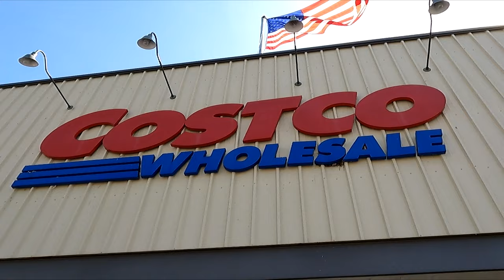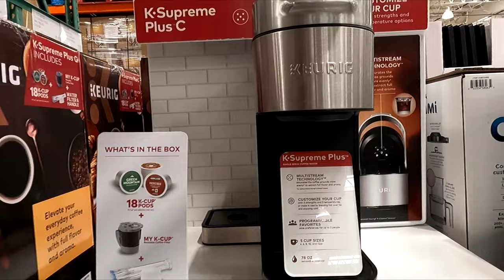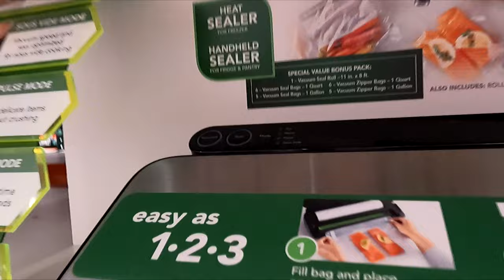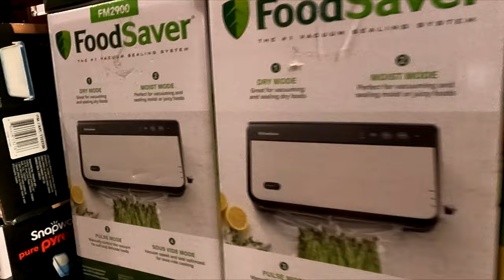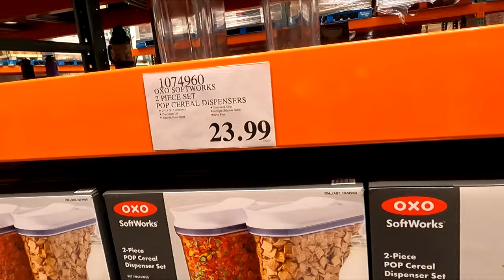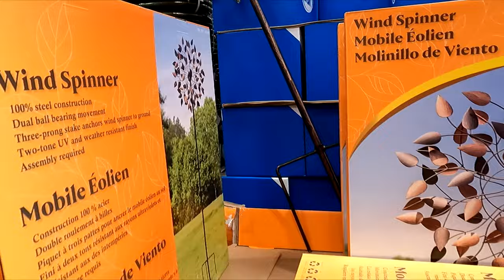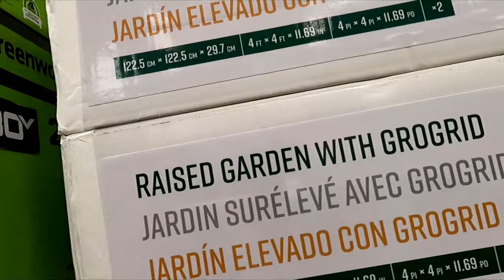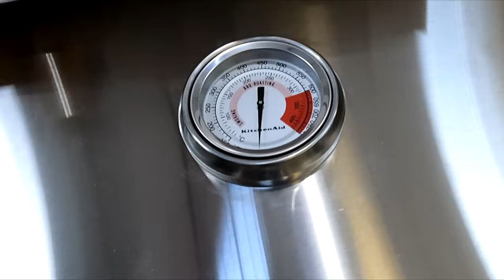COSTCO PATIO FURNITURE GRILLS KITCHENWARE COFFEE MAKERS SHOP WITH ME SHOPPING STORE WALK THROUGH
AMAZON BEST SELLERS Costco shop with me with kitchenware and kitchen items and food storage containers and coffee makers and patio furniture and gazebos and outdoor sofas and couches and armchairs and chairs and coffee tables and home decor and home furniture and barbecue grills and for spring and summer 2022 and costco costcoshopping costcoshopwithme shopping shopwithme storewalkthrough and this shop with me or come with me shopping store walk through at the store in Morganville NJ or New Jersey which is like a Home Depot or Walmart or Costco or BJs or IKEA or Kmart or Sams Club or Sam's Club or Target or Home Goods or HomeGoods and also Marshalls or TJ Maxx or Home Sense and they also have home goods items like planters for plants and pots, furniture and chairs and armchairs and sofas and couches and sofa and couch ideas and tables and beds and kitchen furniture and living room furniture and baskets and tabletop decor, spring decorations and floral and flowers and vases and stem and stems and kitchen and kitchenware and cookware and holiday seasonal decor and other items for the house to decorate and look nice and pretty and beautiful for spring time and summer and fall and winter and Christmas and filmed with my GoPro Hero 9 Black video camera and NJShoreBeachLife channel will have shop with me shopping store walk through videos from stores around the NJ or New Jersey shore area including Walmart, Target, IKEA, Home Goods, Marshalls, TJ Maxx, Burlington, Dollar Tree, Hobby Lobby and others and thanks so much for watching